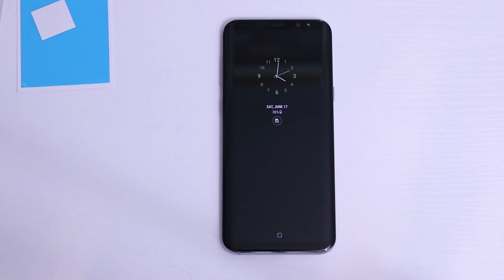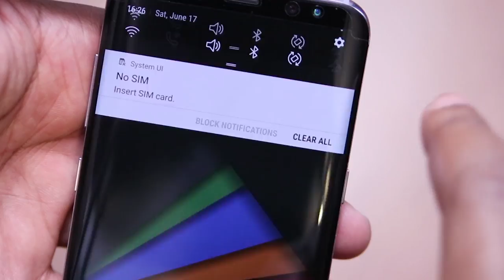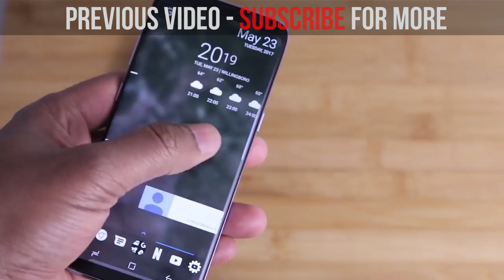How to Install a Film Screen Protector for Samsung Galaxy S8 plus / S8 - Anneks Ghost Shield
In today’s video, I show you how to install a film screen protector on your Galaxy s8 and s8+.  I have been sent a couple of Ghost Shield protectors from Anneks for review.  They are 3D Curved TPU Film protectors.

Although this is a film screen protector, Ghost Shield says that it’s flexible, anti-shatter, full coverage and self-healing.   Generally, when it comes to self-healing, minor scratches will heal themselves in a few hours.  Deep, deliberate cuts will not.  From the start, I’ll tell you that we will not get to test the capabilities of this protector in this video, however, we will before its all said and done.

Inside the packaging, you will find all the typical components required for a screen protector install.  Well except an alcohol pad that is.   The installation instructions are over simplified in my opinion, and I can say this having gone through the process.  Plus, I just find film installs difficult in general.

This install is not too bad if I do say so myself after looking at the finished product.  So checkout this video to have a look yourself.

You’ll find that you have options!  Even though a few cases lifted the protector a couple of times, I was able to smooth the protector out again, almost as if I was reapplying.

Ghost shield only sent one per device here, but I find myself wishing I had more.

If you can make it past the install, right now I’d say this one is a go.  The film reviews have begun and we’re off to the finish line.

Check it the Anneks Ghost Shield Protector here in US

This protector works with these cases:
(1) Cuvr Leather Wallet (Black) for Galaxy s8 in US or UK
(2) Blue Case -  I need to find the link for this one.
(8) Samsung Silicone Case in US or UK
(9) Cuvr Canvas Case in US or UK
(10) Samsung Keyboard Case in US or UK
(12) Siedio Optk Cell
(13) UAG Pathfinder in US or UK
(18) Samsung S-View Cover in US or UK

This protector does not work with these cases:
(1) Otterbox Defender - No
(2) Scottii Tactical Titan
(3) Spigen Neo Hybrid
(4) UAG Plasma
(5) Obliq Naked Shield
(6) Poetic Revolution
(7) Supcase Unicorn Beetle